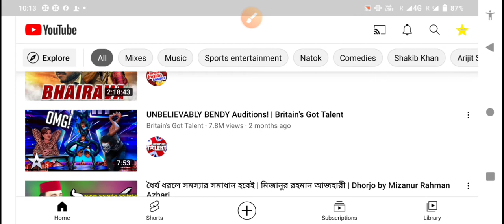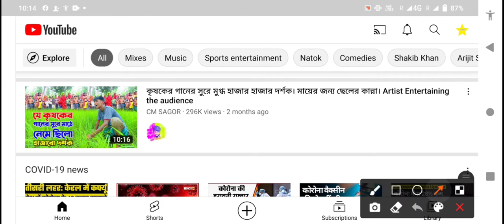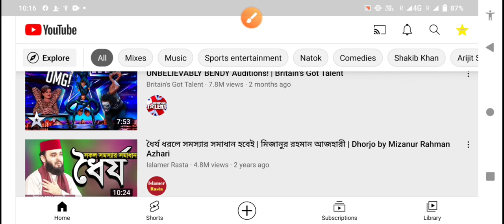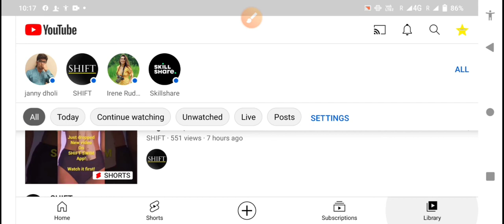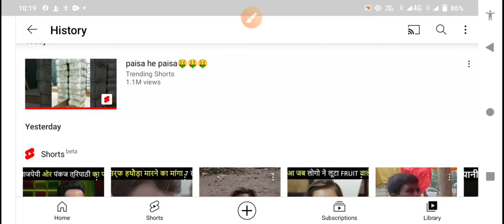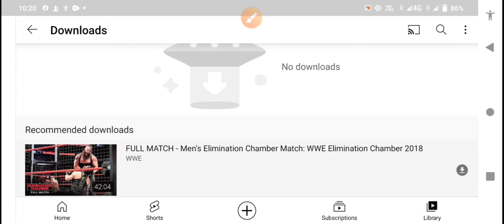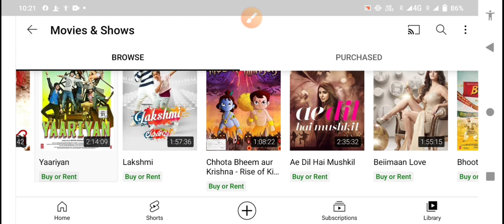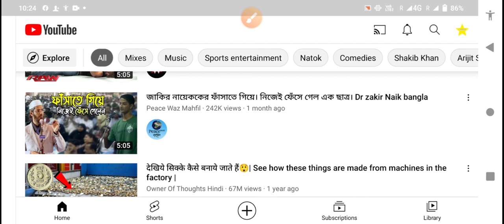New 5 Tricks in YouTube | ইউটিউবে নতুন ৫ পাঁচটি কৌশল | 5 টিপস | AaparB🥴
New 5 best Tips in YouTube / ইউটিউবে নতুন পাঁচটি কৌশল / ইউটিউব / AaparB

 ইউটিউবে নতুন পাঁচটি কৌশল # AaparB # YouTube

SUBSCRIBE____
LIKE____
COMMENTS___
SHARE___

Follow on___